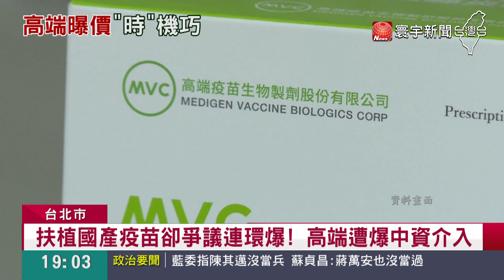高端自曝單價為救選情？薛瑞元：太看輕陳時中@globalnewstw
選戰進入倒數階段，高端疫苗成為攻防焦點，再加上31日公布採購價格，被國民黨質疑，一切為了搶救民進黨台北市長候選人陳時中選情，外傳指揮中心密會幫忙拆彈，不過，高端疫苗過去爭議不少，特別是蔡政府護航作為多，也讓陳時中再度成為藍白陣營攻擊箭靶。